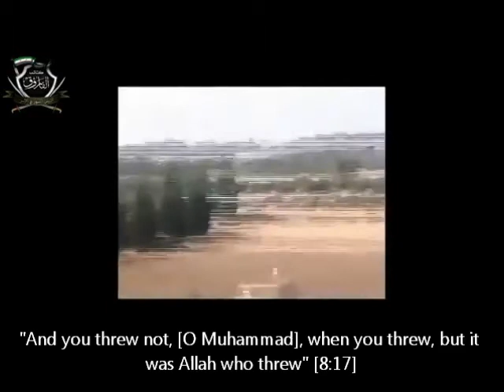Al Farouq Battalion in Talbeese, striking the headquarters of the regime's gangs with 82mm mortars in Mukhtariye village